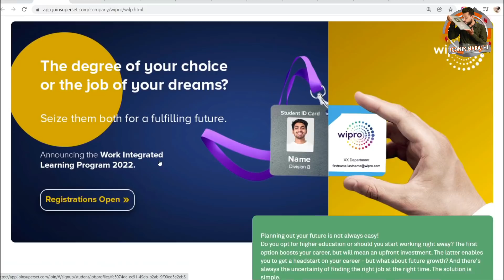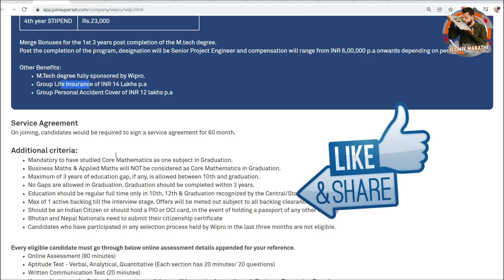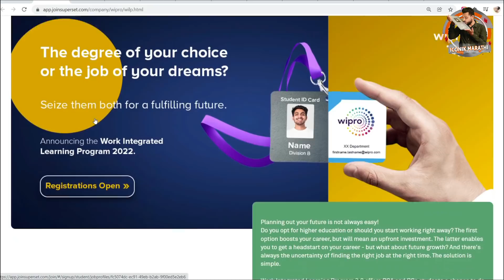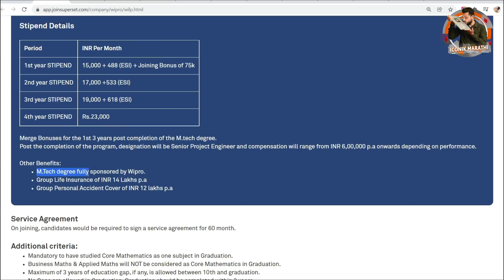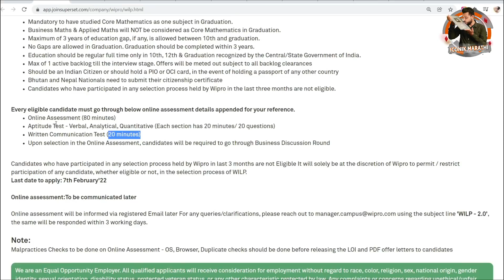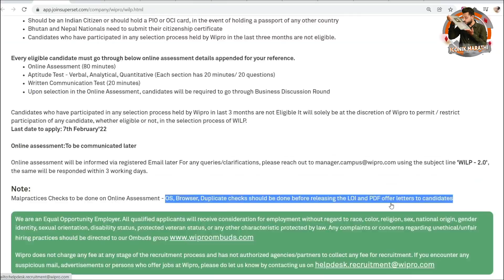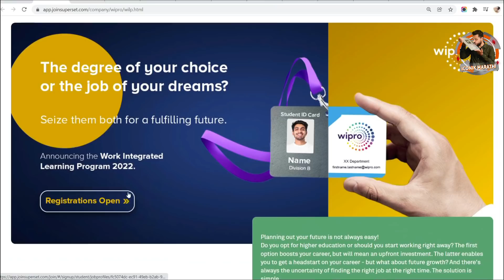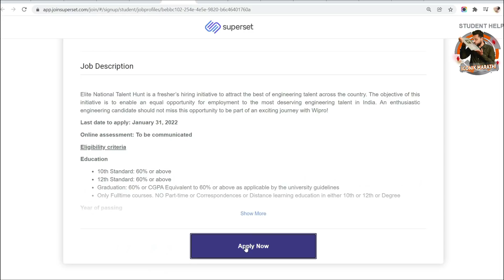विप्रो लर्निंग प्रोग्रॅम + जॉब्स 🎯 फ्रेशर्स । पॅकेज ३ लाख । Wipro jobs for freshers 2022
15 हजारांचे कोर्सेस व मार्गदर्शन पुर्ण पणे मोफत 👇👇

   🔴 👇👇 व्हिडिओत सांगितलेली लिंक 👇👇🔴
all links on telegram 👇👇

Hi, Friends in this video you will get information about Wipro jobs for freshers 2022. Work Integrated Learning Program 2.0, freshers can apply.

wipro careers for freshers 2022
wipro recruitment for 2022 batch
wipro off campus drive 2022
wipro recruitment 2022 work from home
walk in interview in wipro for freshers
wipro 2022 recruitment exam date